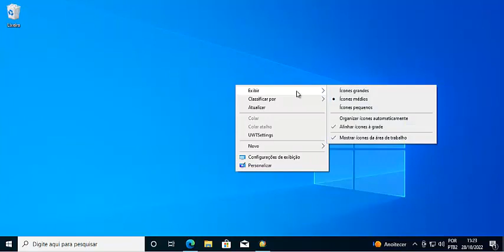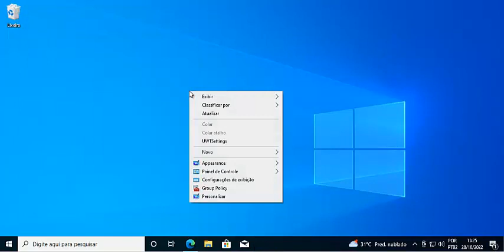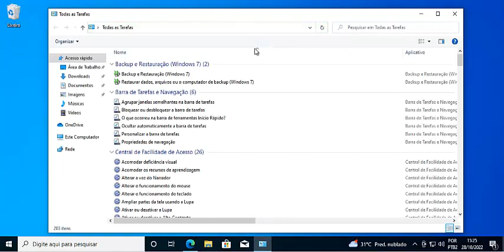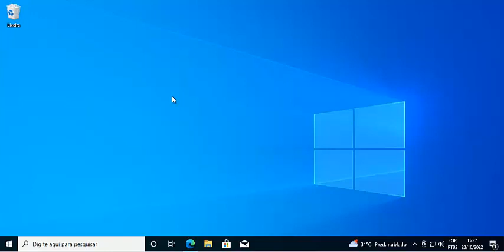Aprenda a APRIMORAR o MENU CONTEXTO Do Seu Windows I LIMPEZA - OTIMIZAÇÃO e PRODUTIVIDADE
Fala galera, segue mais outra dica bem legal do canal, conheçam uma ótima ferramenta para aprimorar o menu contexto do seu Windows, aprenda a personalizar o menu incluindo ferramentas e limpeza, otimização e produtividade.